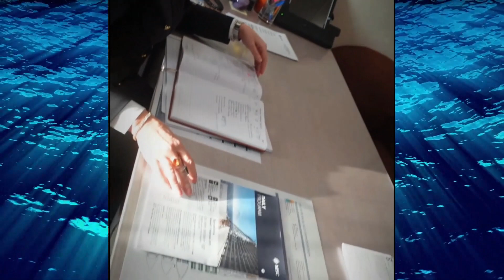EPISODE 36 A day in the Hotel Director's life by Rosalia Scaldaferri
"Don't think about making women fit the world — think about making the world fit women.”
Today it is my privilege to introduce to you one of the most amazing Hotel Directors in MSC fleet: Rosalia Scaldaferri